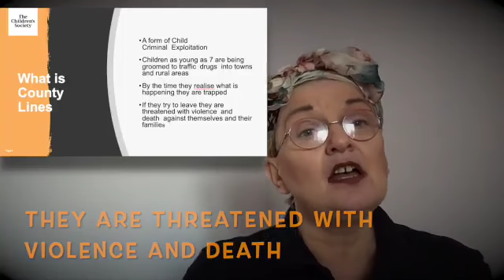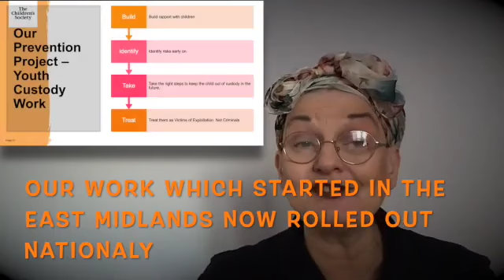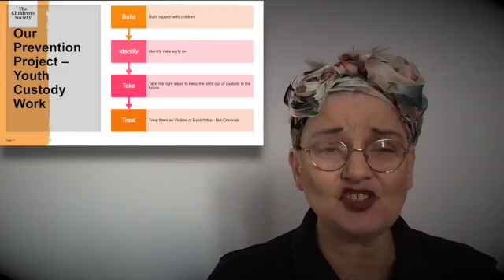Hope Presentation final SD 480p 1